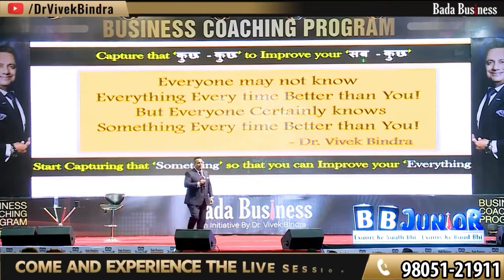Business Coaching Program | Live Q&A Session | Dr Vivek Bindra | Dev Mastermind Academy | Dev Negi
Watch this video in which Dr. Vivek Bindra can be seen addressing a large gathering and having a Q&A round. In this video, he says that if you have too many goals, it means you have no goal. He also advises everyone to make a ‘MEG- Most Essential Goal’, by taking 10 minutes out of their day.

Dr.Vivek Bindra is the Founder and CEO Of Bada Business Pvt. Ltd.,
One Of The Most Progressive Ed-Tech platforms in South East Asia and
Mr. Dev Negi Is the Certified IBC Partner of Dr. Vivek Bindra Sir  Company Bada Business Pvt. Ltd.

To Check IBC Certification:
CRM ID: BIDR036624

Dr. Vivek Bindra is the Only Business Mentor In The World To receive 8 Guinness World Records.

Bada Business Juniors are specially designed Modules to give a holistic view of educational knowledge for your child that will enable your childrens to build high-performing result in their academic session, curate powerful knowledge that will drive innovation, and boost profitable growth with the hand-holding support of a Dr Vivek Bindra sir team.

To starts for your childrens No. 1 Education System with Bada Business Junior:

And, get updates on recent happenings, events, seminars, blog articles, and daily motivation.